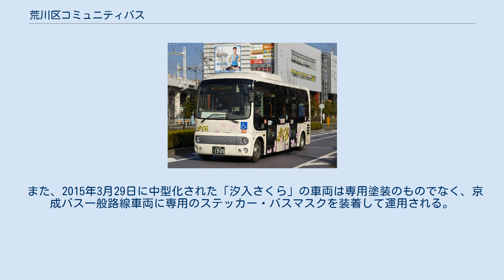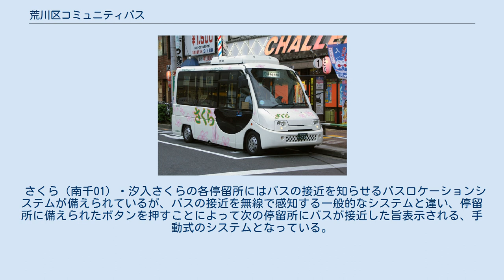荒川区コミュニティバス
さくら（増備車） 荒川区コミュニティバス（あらかわくコミュニティバス）は、2005年（平成17年）4月20日より運行を開始した東京都荒川区を走るコミュニティバスである。
運行はいずれも京成バス（金町営業所）に委託されている。
 南千住駅西口を起点としてアクロシティ、町屋駅、荒川区役所を経由し、南千住駅西口に戻る約6kmの循環路線である。
停留所には全て番号が割り振られている。
なお、前日17時の気象情報において、翌朝（平日）の降水確率が50%以上の場合には、グリーンハイム荒川から町屋駅までに限り、朝の運転本数を4便増回するサービスを実施し、雨の日の潜在需要の掘り起こしを行っていたが、2020年6月26日の改正で廃止された。
 当初は反時計回りに循環する南千01系統のみだったが、2007年12月末に、夕方から夜にかけて、町屋駅→アクロシティ→グリーンハイム荒川と、逆向きに走る南千02系統が新設された。
2015年3月29日より南千02系統を循環系統（時計回り）とし、さくらの運行を双方向化した。
また、後述の汐入さくらの中型車化に伴い、さくら→汐入さくらへの直通運行を廃止した。
 2017年3月26日より、同日開設された区立の複合施設「ゆいの森あらかわ」を経由する南千02-1系統が、土休日の日中のみ運行される。
 2008年10月31日より新たに運行を開始した、南千住駅を起点とし汐入地区を循環する路線である。
バスの運行はそれぞれ南千住駅西口・東口で打ち切られる。
南千住駅（西口・東口とも）でさくらとの乗り継ぎが可能である。
 当初は一部便でさくら - 汐入さくらの直通運転を行っていたが、2015年3月29日にこの路線の車両を中型車に置き換えたため、さくら（南千01）からの直通便を廃止した。
 2012年11月1日、新三河島駅を起点とし尾久・町屋地区を循環する町屋04系統が開設された。
町屋04系統は起終点の新三河島駅を越えて乗車できる。
 2014年11月1日より子ども家庭支援センター - 尾久橋（熊野前駅）間の区間便・町屋05系統が運行を開始。
2017年3月26日より、土休日は町屋04系統を運休し、子ども家庭支援センター - 尾久橋間の町屋05・町屋05-1系統のみ運行となる。
（町屋05-1系統のみ、新三河島駅にも停車する） 2020年6月26日のダイヤ改正をもって町屋04系統が廃止され、終日町屋05・町屋05-1系統のみの運行に変更。
 荒川自然公園入口 - 子ども家庭支援センター間で「さくら」と乗り継ぎが可能である。
 普通運賃 普通運賃は現金の場合、大人160円、こども80円である。
PASMO（Suicaほか、相互利用サービス対応ICカード）が使え、ICカードの運賃は大人157円、こども79円である。
京成バスの都内1日乗車券が使用できる。
身体障害者手帳および東京都シルバーパス等による無料乗車制度もある。
 また、さくら全系統にてそれぞれ乗り降りできる定期券「さくらPass」（通勤用1ヶ月・3ヶ月・6ヶ月、通学用1ヶ月・3ヶ月）も取り扱っている。
 乗り継ぎ運賃 「さくら」と「汐入さくら」を南千住駅（東口・西口とも）で、または「さくら」と「町屋さくら」を荒川自然公園入口 - 子ども家庭支援センター間の停留所で乗り継ぐ場合は、車内で乗継券（大人50円、小児20円）を購入し、乗継をしたバスの乗務員に支払う。
 乗り継ぎ運賃の適用は1回のみであり、「町屋さくら」-「さくら」-「汐入さくら」を乗り継いだ場合でも、2回目の乗り継ぎには適用されない。
 さくら（初期の専用車） 車両は同線専用の日野・ポンチョが使われるが、これが使用できないときは京成バスの一般車：日野・リエッセが用いられる。
 2012年11月の「町屋さくら」運行開始に伴う新車両には、荒川区シンボルキャラクター「あら坊・あらみぃ」も描かれている。
 また、2015年3月29日に中型化された「汐入さくら」の車両は専用塗装のものでなく、京成バス一般路線車両に専用のステッカー・バスマスクを装着して運用される。
 さくら（南千01）・汐入さくらの各停留所にはバスの接近を知らせるバスロケーションシステムが備えられているが、バスの接近を無線で感知する一般的なシステムと違い、停留所に備えられたボタンを押すことによって次の停留所にバスが接近した旨表示される、手動式のシステムとなっている。
 このシステムはレゾナント・システムズと京成バスが共同開発し...